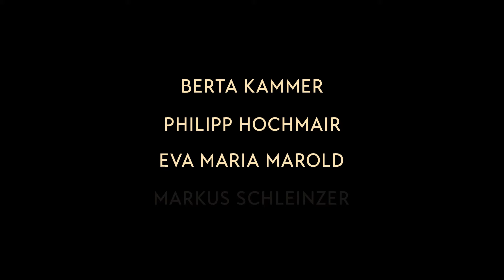Rupture | Trailer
RUPTURE directed by Paul Ertl is now available on watchmyfilm.com

Director: Paul Ertl
Cast: Philipp Hochmair, Berta Kammer, Eva Maria Marold, Max Ortner, Markus Schleinzer